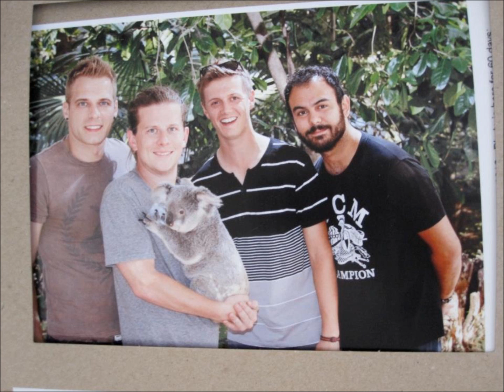Cartel - Uninspired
Off their upcoming album "Collider" coming out on March 26th!!